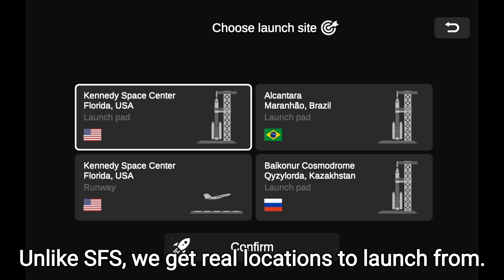Ellipse Gone Wrong